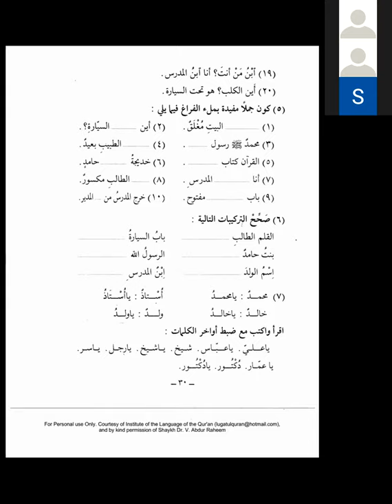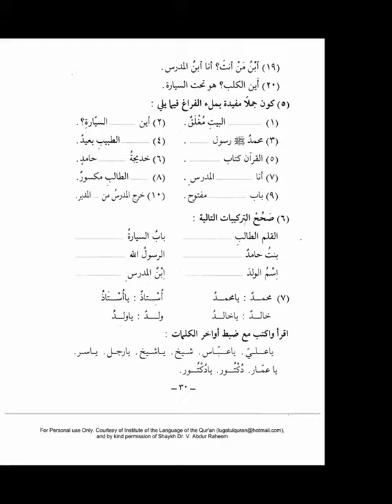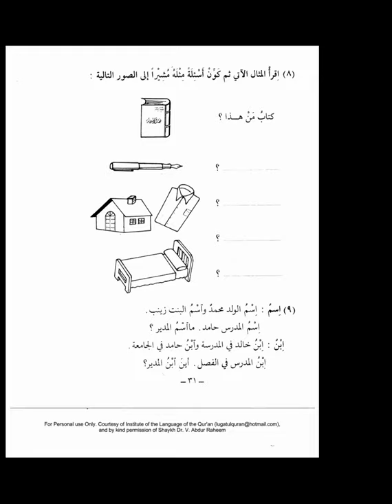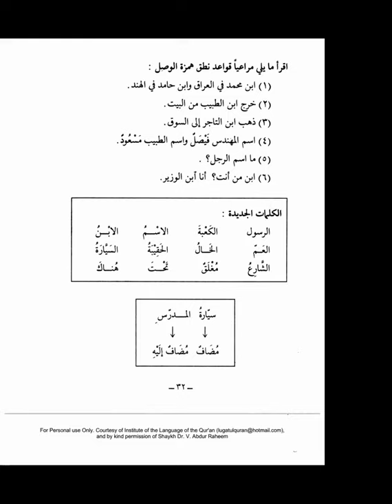Medina Buch ┇ Arabisch lernen A1 Dourous Arabiyya Lektion 05 Teil 2┇Bilkalem